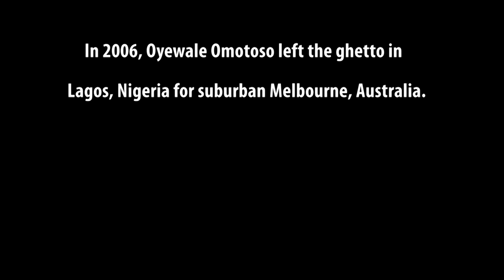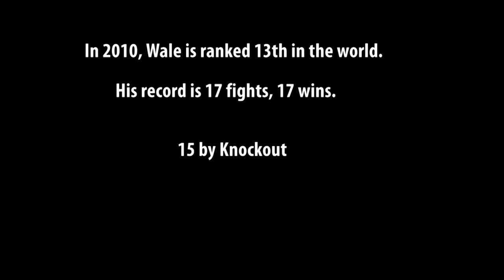Lucky Boy Boxing Preview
This is a preview of the documentary The Spirit of Boxing, release date 28th November, 2012. for DVD and more info on releases.